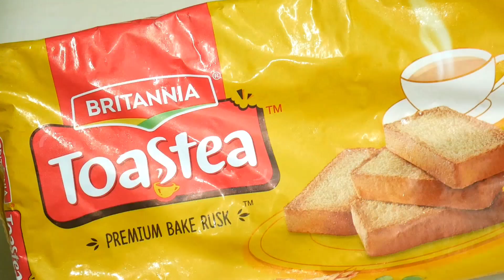No Bread ❌ No Deepfry 🤔బ్రేడ్ లేకుండా, నూనెలో వేయించుకుండా బ్రేడ్ హల్వా | Bread halwa in telugu